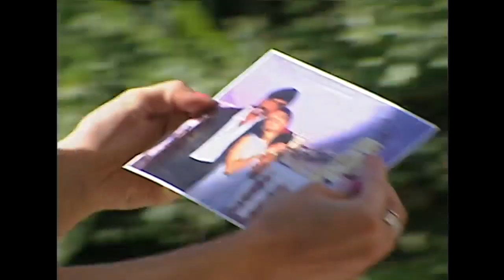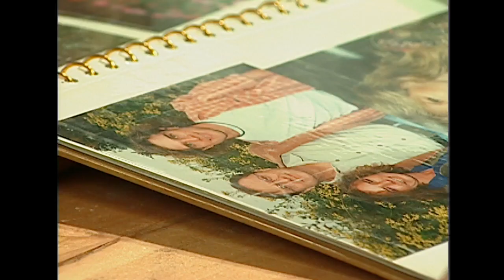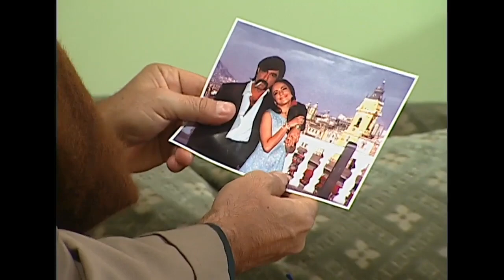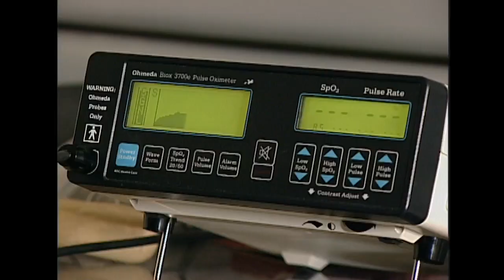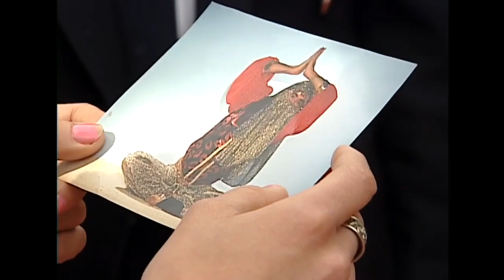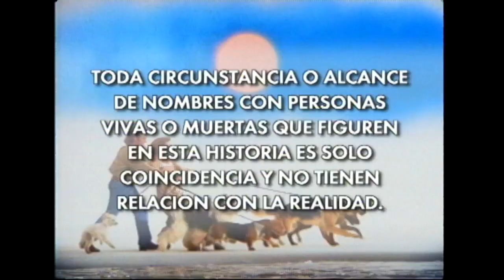El milagro de Pascual | Borrón y cuenta nueva - T1E19